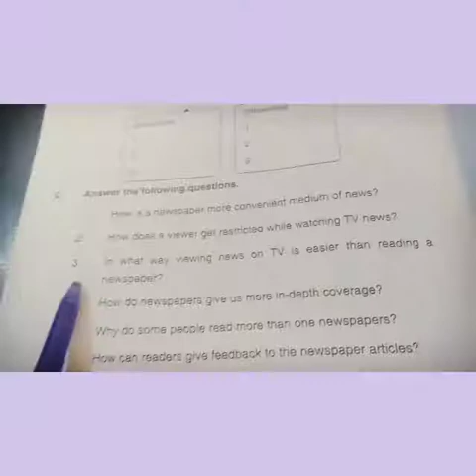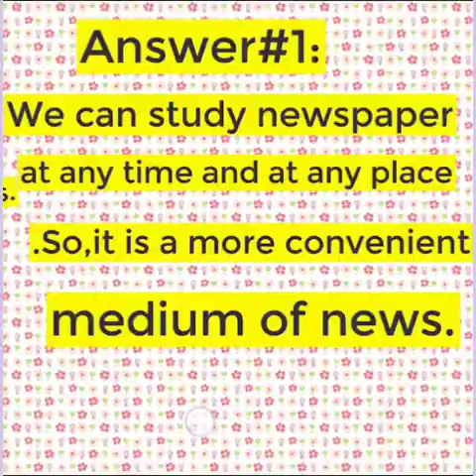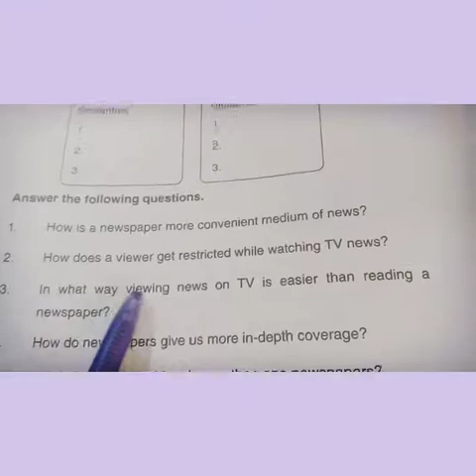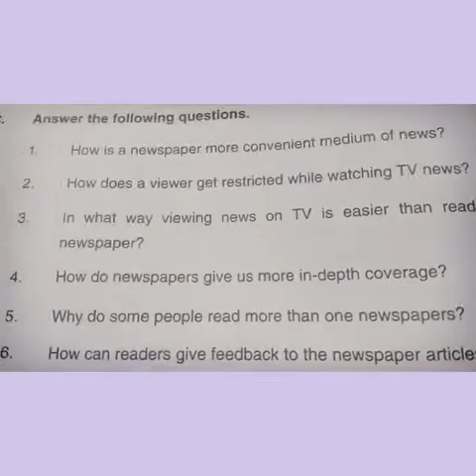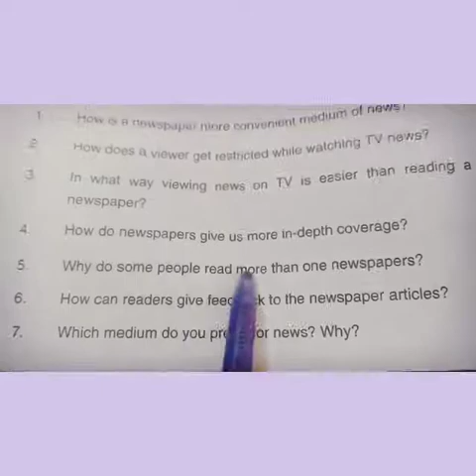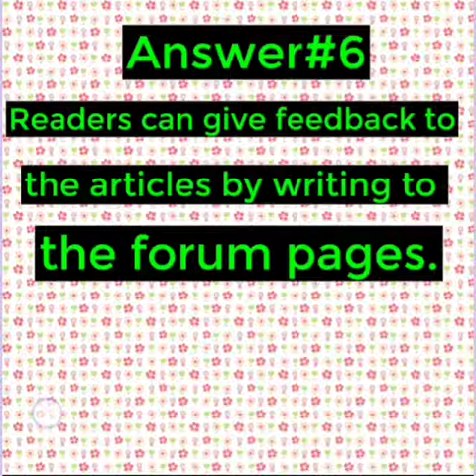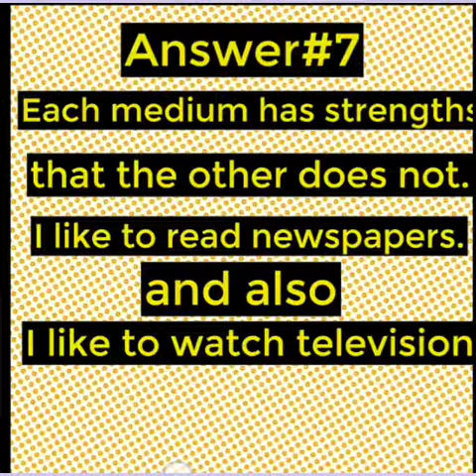Class 10th eng ch6 QA